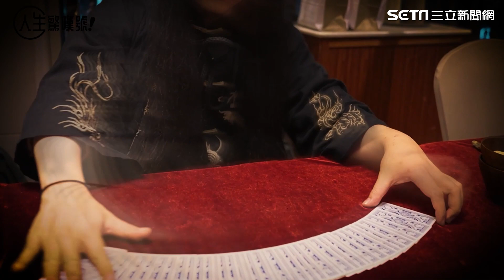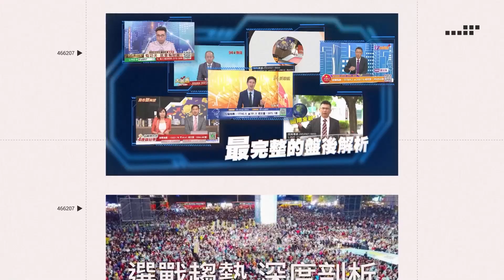人生驚嘆號／「甘願變到死」拆台沒在怕！幻術師大仙吐16年魔術辛酸路│94看新聞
YT@Daxien the illusionist 大仙幻術